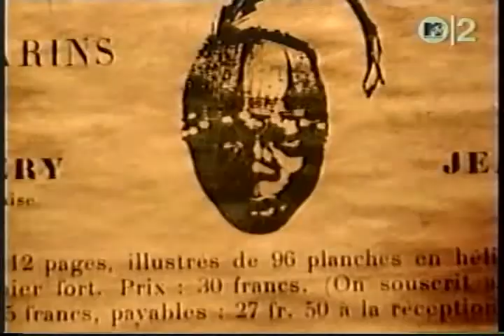Nine Inch Nails - Fragility v2 MTV Special - part 09of11